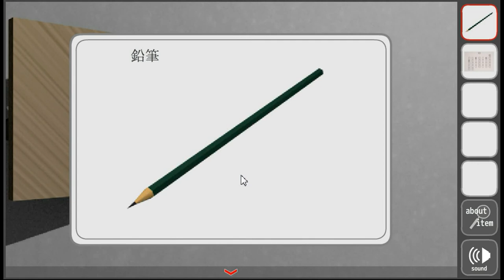Tateita's Pencil Walkthrough.flv